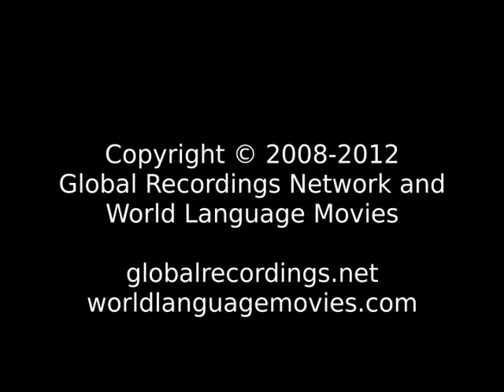Words of Life Akum (aakuem) People/Language Movie Trailer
This is: Words of Life Akum (aakuem) People/Language Movie Trailer c32391 [c32391t]

Other names for this language are: Anyar; Okum; aakuem

This language is spoken in: Cameroon (Cameroun, Cameroon); Nigeria